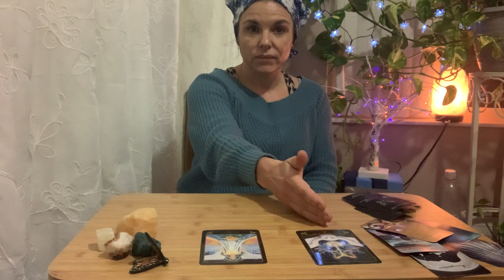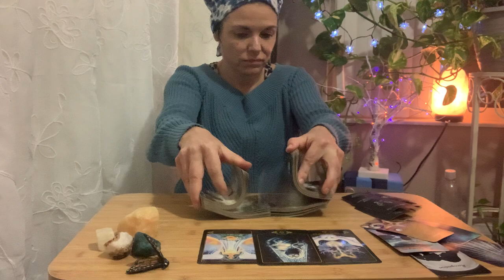VIRGO “TWIN FLAME READING” END OF NOVEMBER 2021 TAROT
🌟Spirituality, manifesting, tarot and stuff, with Frankie!